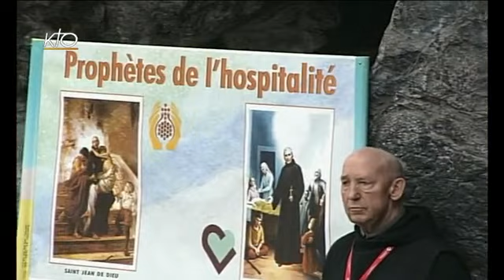Chapelet du 10 juin 2014